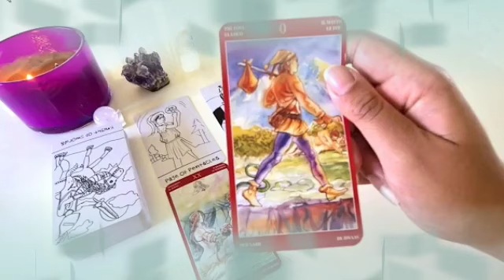توقعات برج الثور ♉ لشهر يونيو 2024 ♥️ قدر الله وما شاء فعل😱بيحصل معك شيء غريب لأول مره في حياتك😲